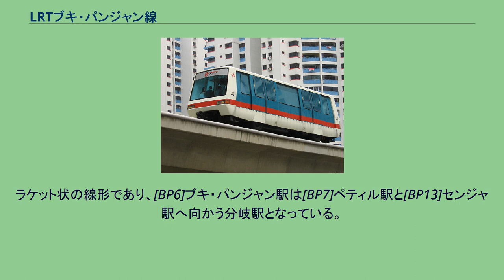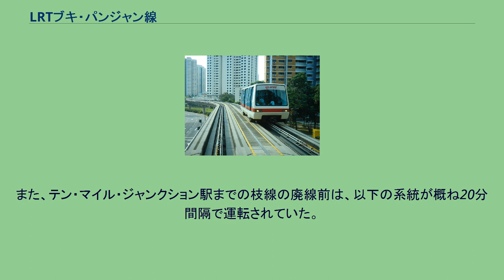LRTブキ・パンジャン線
LRTブキ・パンジャン線（LRTブキ・パンジャンせん、Bukit Panjang LRT Line）とは、シンガポールSMRTトレインズが運営する新交通システム、ライト・レール・トランジットの路線である。
車内。
窓ガラスにスモークが掛かっている。
ラケット状の線形であり、[BP6]ブキ・パンジャン駅は[BP7]ペティル駅と[BP13]センジャ駅へ向かう分岐駅となっている。
なお、テン・マイル・ジャンクション車両基地へ分岐する枝線は、[BP5]フェニックス駅と[BP6]ブキ・パンジャン駅のどちらからも入ることができる。
以前はテン・マイル・ジャンクション車両基地の付近に[BP14]テン・マイル・ジャンクション駅が存在したが、2019年に廃止された。
無人運転となっていて、住民プライバシーの配慮から、住宅に接近する個所では、六甲ライナーの1000型のように、窓ガラスにスモークが自動的に掛かるようになっている。
沿線風景 全線通しでの所要時間は28分である。
現在の運行形態は以下の通り。
また、テン・マイル・ジャンクション駅までの枝線の廃線前は、以下の系統が概ね20分間隔で運転されていた。